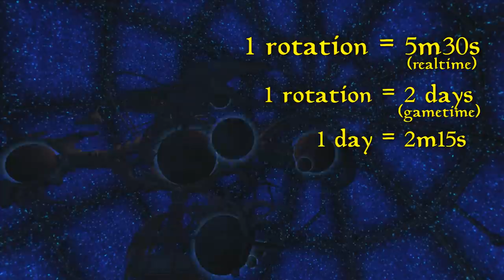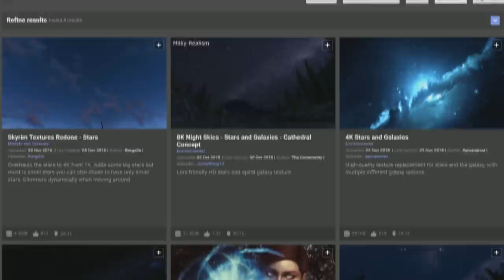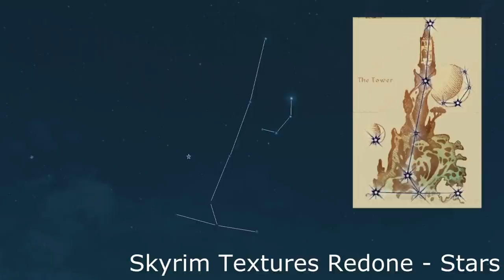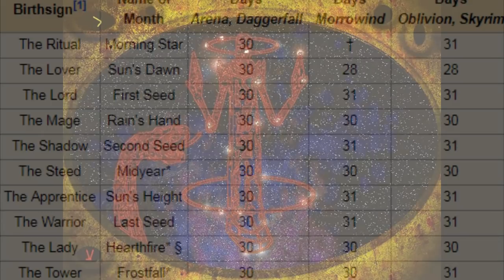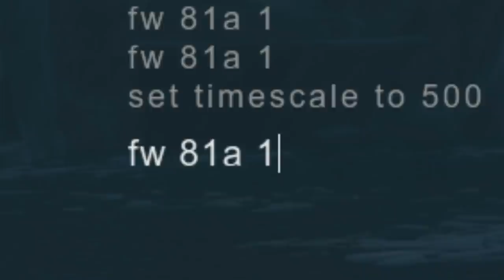Constellations: Skyrim's Real, Lore-Based Skybox - Elder Scrolls: Leftover Lore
Have you ever looked up at the night sky, and thought you might be seeing constellations? Have you also wondered if Star Sign movements work as they do in the lore? Do they shift in the sky differently throughout the year? Did you know that Azura's Star is a real star that can be seen in the night sky?

Stargazing for constellations in Vanilla (unmodded) Elder Scrolls games is a real thing, and its mechanics are based on lore.
0:00 - Intro
0:44 - Skybox Chronology
4:00 - Stargazing (how-to & mods)
5:22 - From Mechanics to Lore (in-detail)
8:22 - Azura's Star

Some Star Facts also discussed in this video:
-All 12 Star signs appear in Skyrim and Oblivion. The 3 Guardian stars (Warrior, Mage, Thief) appear in Morrowind. There are no star signs in the night sky in The Elder Scrolls Online, Arena, Daggerfall, Battlespire, or Redguard. However, Arena features Masser & Secunda.
-Skyrim's night sky has a yearly cycle that shifts every night, like in real life. This means certain constellations will rise in different places every month. A constellation won't appear in the exact same place until the same date the next year. Except, no leap year day exists. Which is actually necessary because the skybox is off by about a day when the next year rolls around.
-Lore tells us that Star Signs rise with the sun on their given month, but this is not an ingame mechanic.
-Also every night has the same amount of daylight minutes as the last.
-Azura's Star *may* exist. But it's conditional location *DOES*: "Below the constellation of the Steed..." The Steed gets equal time in both the East & West horizon on exactly 21 Evening Star (Real life: 21 December = Winter Solstice). Every other night, it gets more time on the other hoirzon since rising locations shift every day. This is because of the night skybox's 45 degree angle.

Arena to Battlespire featured no night sky constellations, but Arena featured a full day/night cycle, a MOVING NIGHT SKYBOX, and Masser & Secunda. Daggerfall got no rotating skybox. Redguard started giving us starmaps, that were actually usable for later games, and later lined up similar to Oblivion's DLC Orrery. Also lined up with Morrowind's feature of the Guardian star signs. Then, Oblivion's skybox rotation shifted 45 degrees, and made a full pass every other night. Skyrim's was every night.

The 3 Guardian Star Signs protect their charges from harm. Each Guardian (Warrior, Mage, Thief) protects their own set of 3 charges each (Lady, Lord, Steed, Apprentice, Atronach, Ritual, Tower, Shadow, Lover). The Guardians theoretically watch out for the Serpent, a "lone star sign", which has no month attached to it, but allegedly moves around the sky, preying on the other star signs. During a constellation's given month, it may be able to watch the Serpent from the opposite side of the sky to protect the others from danger. This is of course, not in a game mechanic, but makes the Serpent star sign that much cooler in my opinion!

If you have any questions regarding my research, or this area of lore, please add to the discussion in the comments below. I would love to hear from you. Also any feedback in how I can make these sorts of videos more educational and entertaining for you.

Daggerfall Main Theme [Remastered]
Snowing [Daggerfall Remix] - Ramon Molesworth
Arena: Track 24
Redguard Adventures Ingame Theme 2
Morrowind Main Theme
Sunrise of Flutes [Oblivion]
Dragonborn [Skyrim]
Peaceful Waters [Morrowind]
A Winter's Tale [Skyrim]
Frostfall [Skyrim]

All footage/gifs/images by me except...

Arena Daytime Music lady
CoronaJumper

All Star Charts, Calendars, Masser & Secunda at Frostspire, etc.

GIFS: Tim Shrug, Ken Jeong squint
If you see your work in my video and I left you uncredited by mistake, please let me know and I will add it to this list.